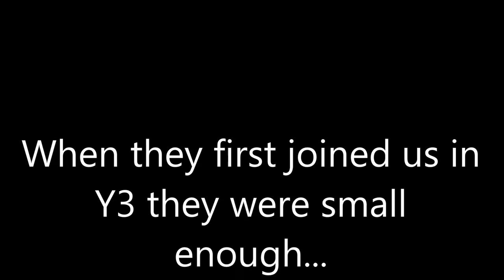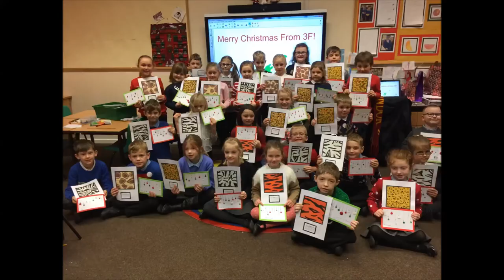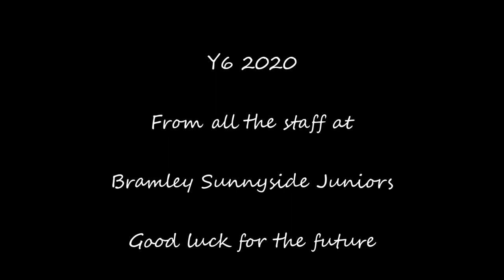An Emotional Goodbye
With tears in our eyes, we lovingly look back on an amazing four years with the most incredible year group who we are going to really miss 💕